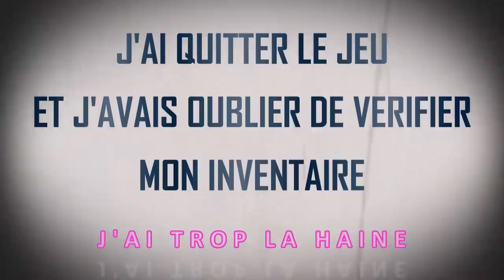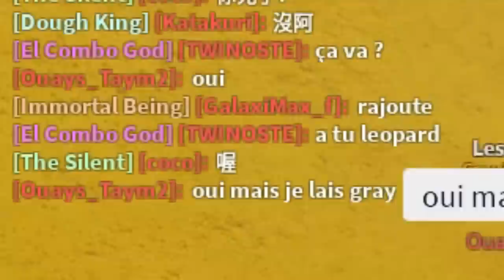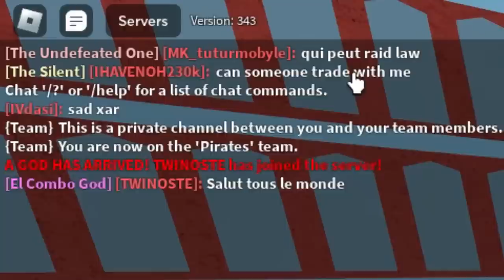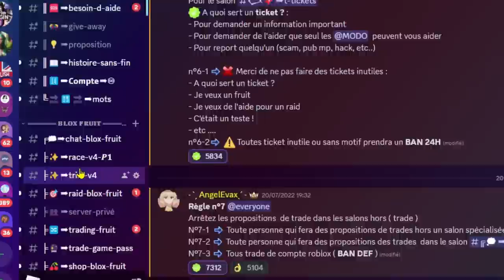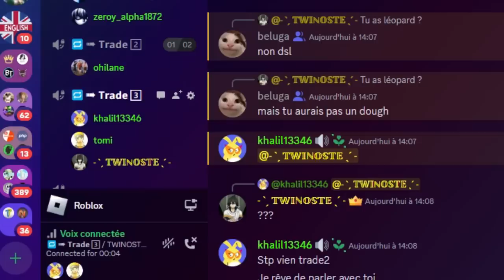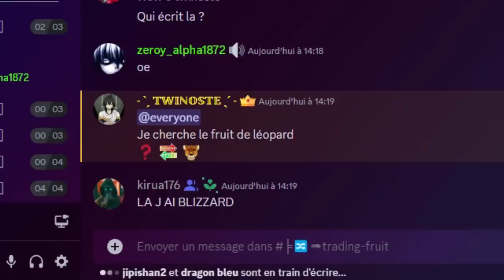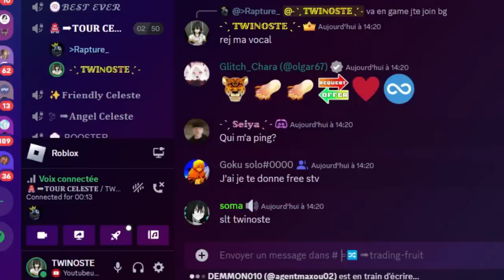J'AI PERDU LE MEILLEUR FRUIT DE BLOX FRUIT ( LEOPARD ) | TWINOSTE | FR